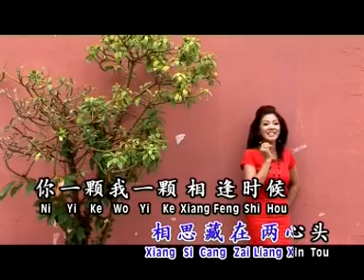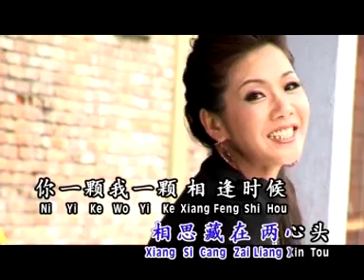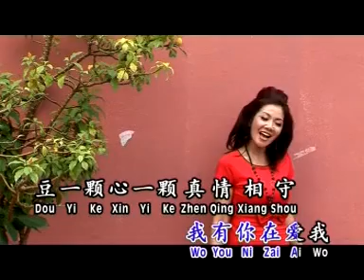湛爱铃Irene Tam - 红豆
红豆
词:林煌坤    曲:蔡荣吉

相思豆，
相思豆，
生在南国，
是你把它送给我，
小红豆小红豆，
每天陪我，
诉说你想我，
你的心我的心，
长相思，
情交流，
虽然相聚少离别多，
我有你在爱我，
豆一颗心一颗，
真情相守，
相思藏在两心头，
你一颗我一颗，
相逢时候，
爱情正成熟。